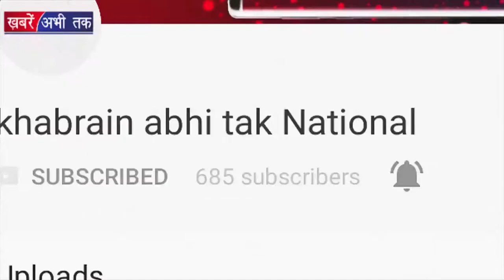यू.पी इन्वेस्टर्स समिट का आगाज़ | Khabrain Abhi Tak Live